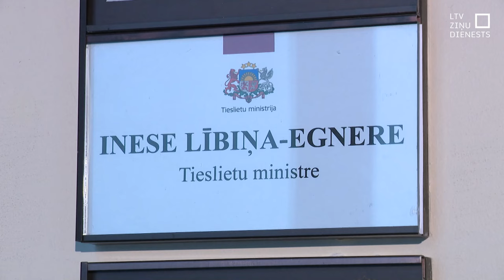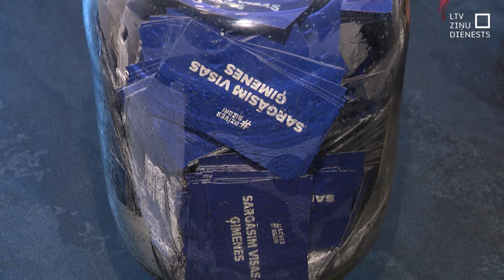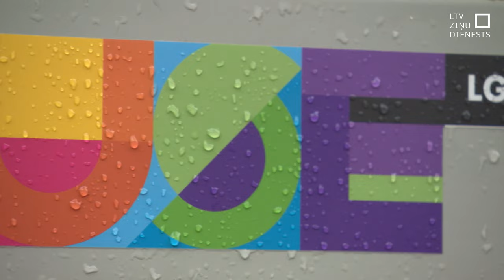Saeimā virza likumprojektu par partnerības ieviešanu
Dienā, kad viendzimuma partnerattiecību atbalsta organizācija “Dzīvesbiedri” tieslietu ministrei iesniedza vēstuli, aicinot uz Saeimu virzīt civilās savienības regulējumu, – ministre Inese Lībiņa-Egnere paziņojusi, ka viņa nupat Saeimas Juridiskajā komisijā iesniegusi likumprojektu pakotni par partnerības ieviešanu, un to komisijā plānots skatīt jau rīt. Partnerība nav paredzēta laulības aizstāšanai, bet tā ļautu divām pilngadīgām personām juridiski nostiprināt savas attiecības, un paredzētu arī noteikta veida sociālo un ekonomisko aizsardzību. Kā šo ieceri vērtē valdības partneri, un kādas ir izredzes šī likumprojekta apstiprināšanai Saeimā?